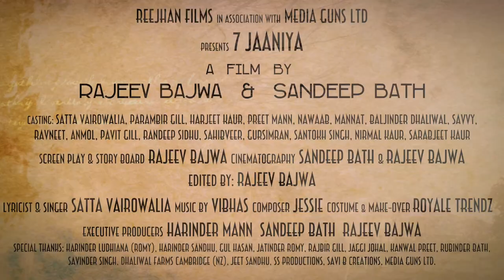7Jaaniya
7 Jaaniya
Singer: Satta Vairowalia
A musical Film, Produced & Directed by:
Rajeev Bajwa & Sandeep Bath